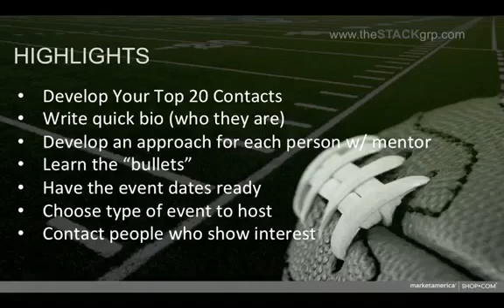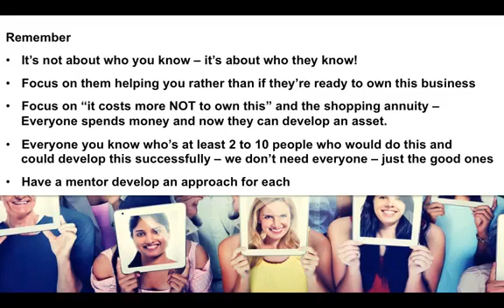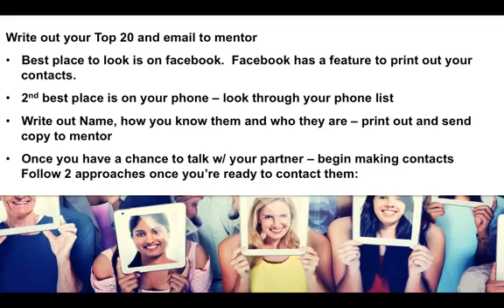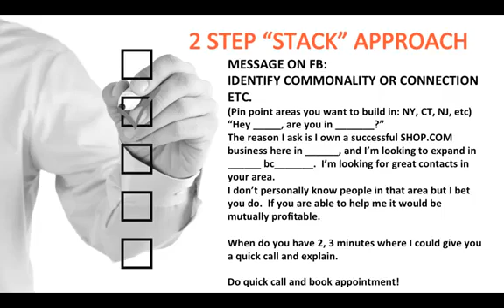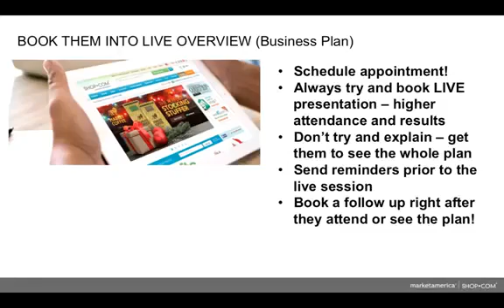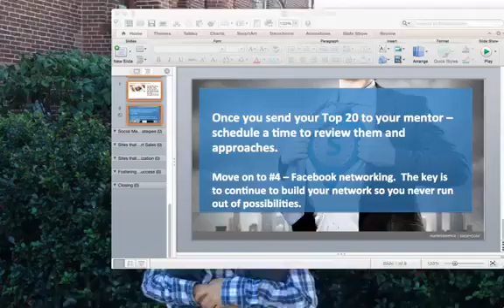New SHOP COM owner 5 video series Video 3 5 Building Your Top 20 List S18